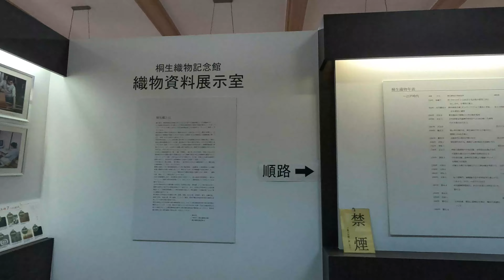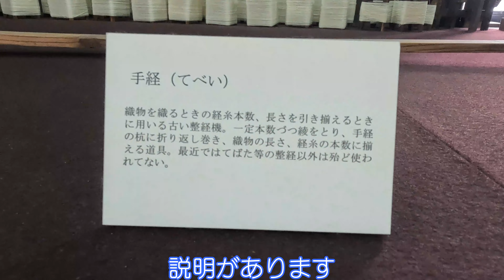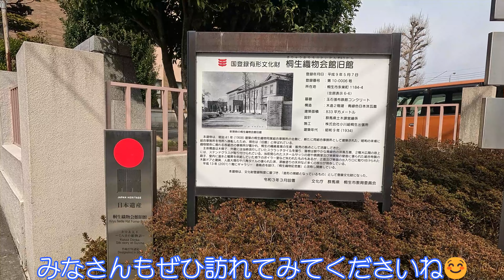【群馬県桐生市】桐生織物記念館で桐生織の勉強をしました【桐生織】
群馬県桐生市の桐生織物記念館に行きました。
桐生織の歴史を勉強できます。
桐生駅に近くて気軽に立ちよることができます。